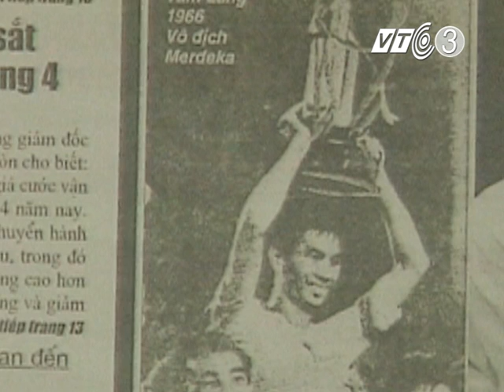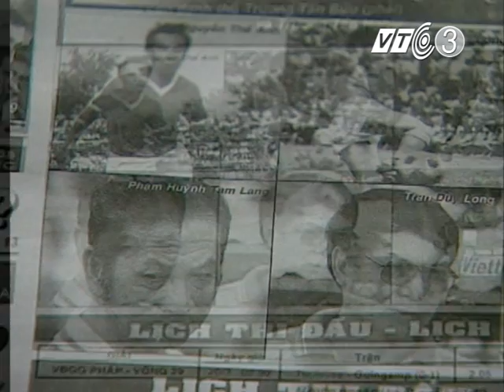HLV Phạm Huỳnh Tam Lang - Tượng đài của Bóng đá VN